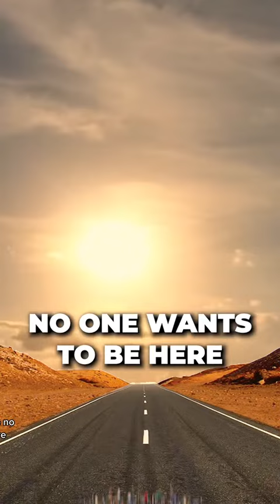Daniel Tocora Gives You The Secret To A Massive Airbnb Empire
Drew Hittner is a successful mortgage broker and real estate investor who has found great success in the short-term rental market through Airbnb. Drew’s story is one of hard work, dedication, and smart investment strategies that have enabled him to achieve financial freedom while also helping others to do the same.

Drew was born and raised in a middle-class family in the United States. He was a bright student in school and showed an early interest in finance and real estate. After graduating from high school, Drew went on to study finance and economics at a local university, where he earned his degree with honors.

Following his graduation, Drew landed a job as a mortgage broker at a large financial institution. He quickly discovered that he had a natural talent for the industry and excelled in his role. Over the next several years, Drew worked tirelessly to build his network and reputation as a mortgage broker. He gained a deep understanding of the real estate market and the various financing options available to homebuyers.

Drew’s success in the mortgage industry gave him a front-row seat to the world of real estate investing. He saw firsthand how investors were able to leverage their assets and generate significant returns through rental income and property appreciation. Drew became fascinated with the idea of real estate investing and began studying the market and different investment strategies.

Drew’s first real estate investment was a rental property that he purchased with a group of friends. The property was a fixer-upper that they were able to purchase at a significant discount. Drew and his friends spent months renovating the property and getting it ready to rent. When the renovations were complete, they began marketing the property and quickly found a tenant.

The success of this first investment fueled Drew’s passion for real estate investing. He began exploring different investment opportunities and studying the market in greater detail. Drew quickly realized that there was a significant opportunity in the short-term rental market through Airbnb.

Investing in Short-Term Rentals on Airbnb

Drew recognized that there was a growing demand for short-term rental properties in many popular tourist destinations. He saw an opportunity to capitalize on this trend by investing in properties that could be used as short-term rentals on Airbnb. Drew began researching different markets and properties that would be suitable for this type of investment.

After months of research, Drew found a property that he believed would be an excellent investment opportunity. The property was a small condo in a popular tourist destination that was in need of some minor renovations. Drew worked with a local real estate agent to purchase the property and began renovating it to make it suitable for short-term rentals.

Once the renovations were complete, Drew began marketing the property on Airbnb. Within a few weeks, he had his first bookings. Drew quickly discovered that short-term rentals on Airbnb could generate significantly more income than traditional long-term rentals. He also saw that there was a growing demand for these types of properties in many different markets.

Building a Successful Airbnb Business

Drew continued to invest in short-term rental properties on Airbnb, building a successful business that generated significant income. He developed a keen eye for identifying properties that would be suitable for short-term rentals and became an expert in marketing and managing these properties on Airbnb.

Drew’s success in the short-term rental market on Airbnb led him to start his own property management company. He saw that many investors were interested in investing in short-term rentals on Airbnb but lacked the time and expertise to manage these properties themselves. Drew’s property management company provided a turnkey solution for investors, handling everything from property acquisition and renovation to marketing and management on Airbnb.

Drew’s property management company quickly became a leader in the industry, helping investors to generate significant returns through short-term rental properties on Airbnb. Drew’s expertise and guidance have helped many investors to achieve financial freedom